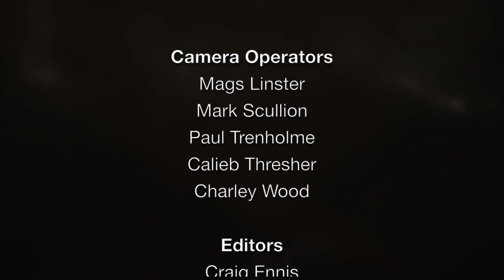RABID - FRIGHTFEST 2019 INTERVIEW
The Soska Sisters, Jen and Sylvia, return to FrightFest after their AMERICAN MARY seven years ago to bring us their reimagining of David Cronenberg's RABID